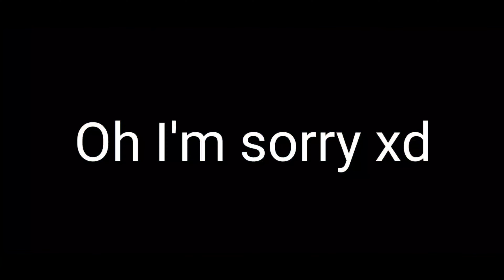Asphalt 8 - Centenario In Action! (Multiplayer)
My first S-class car to the max!